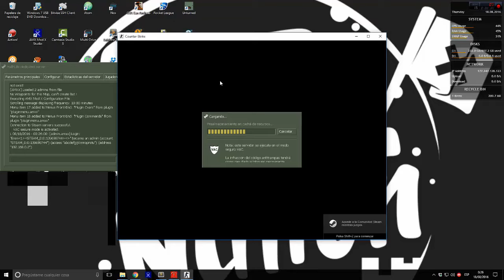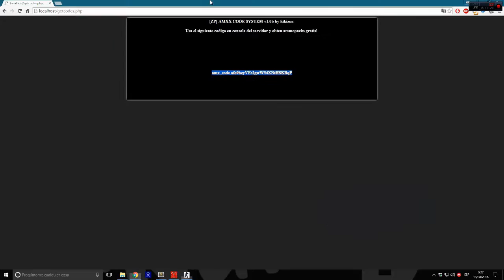[ ZP ] AMXX AMMOPACKS CODES | WEB SQL | Counter Strike Plugin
Mediante este plugin se generan códigos vía web, para ser usados en el servidor para ganar 'x' cantidad de ammopacks.